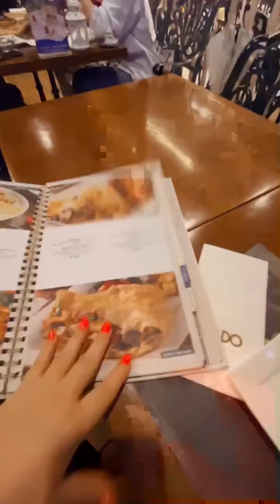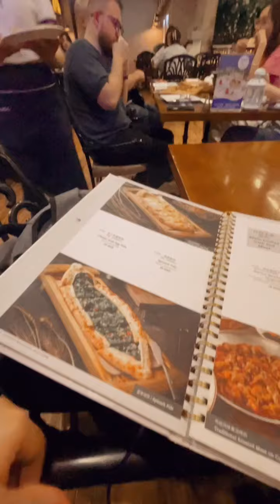Марина Тристановна в прямом эфире 23.05.2022. Губы не делала.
Марина Тристановна (запрещенная сеть в РФ)